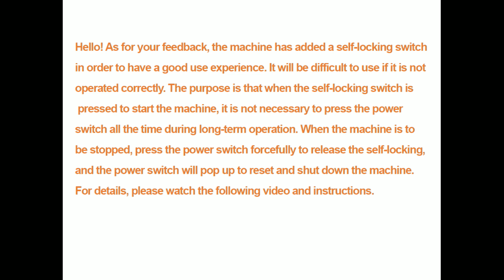Operación del interruptor de la máquina pulidora